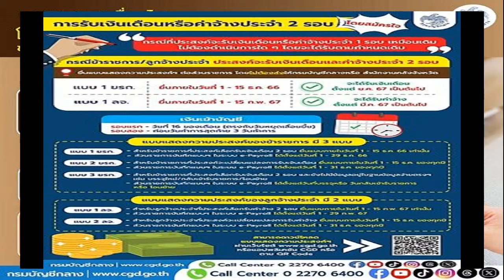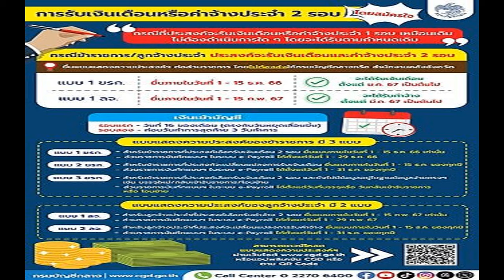เดินเข้าห้องน้ำก็เป็นลม! เมฆ วินัย ร้องเฮลั่น กลับมาทำสิ่งนี้ได้แล้ว ปาฏิหาริย์มีจริง!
ปาฏิหาริย์มีจริง! เมฆ วินัย ร้องเฮลั่น กลับมาเดินระยะไกลได้แล้ว หลังก่อนหน้านี้แค่เดินเข้าห้องน้ำก็เป็นลม พร้อมอวดคลิปความแข็งแรงของร่างกาย

หลังจากที่ก่อนหน้านี้นักแสดงรุ่นใหญ่ “เมฆ วินัย” ป่วยเป็นโรคตุ่มน้ำพองมานานกว่า 5 ปี ได้ทำพิธีขออโหสิกรรมและทำบุญสังฆทานให้กับเจ้ากรรมนายทั้ง 7 คนที่ได้ล่วงเกินในอดีตเสร็จสิ้นแล้วนั้น ซึ่งต่อมาอาการของ “เมฆ” ดีขึ้นเรื่อยๆ

ล่าสุด “เมฆ วินัย” ขอทดสอบความแข็งแรงของร่างกายด้วยการออกมานั่งรับแสงแดดธรรมชาตินอกบ้านและลองเดินระยะไกลไปกลับดูว่า ตอนนี้กล้ามเนื้อขาและหัวใจยังทำงานดีอยู่มั้ย เพราะก่อนหน้านี้แค่เดินเข้าห้องน้ำก็จะเป็นลมแล้ว
แต่ปรากฎว่า ปาฏิหารย์มีจริงแม้ระหว่างที่พี่เมฆเดินนี้จะมีเดินเซไปบ้าง แต่ เมฆ วินัย ก็สามารถเดินไปกลับได้โดยไม่เป็นลม ทำเอา พี่เมฆ ถึงกับร้องเฮลั่นดีใจกันใหญ่ แถมยังโพสต์คลิปดังกล่าวลง tiktok ส่วนตัวอวดความแข็งแรงของร่างกาย พร้อมแคปชั่นว่า “โดนแดดแล้วครับ(โว้ย)555
ขณะที่แฟนคลับได้เห็นคลิปดังกล่าวเข้าคอมเมนต์ดีใจและแสดงความยินดีกับพี่เมฆเป็นจำนวนมาก รวมถึงขอให้พี่เมฆหายป่วยเร็วไว
ขอบคุณtiktok